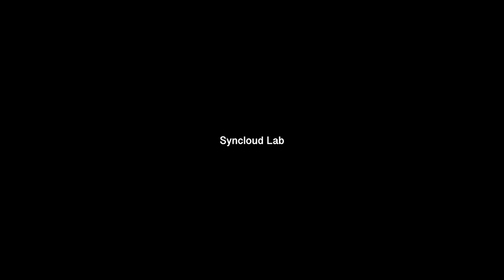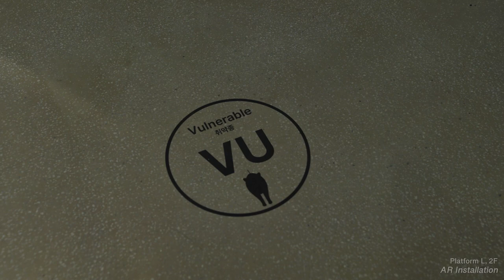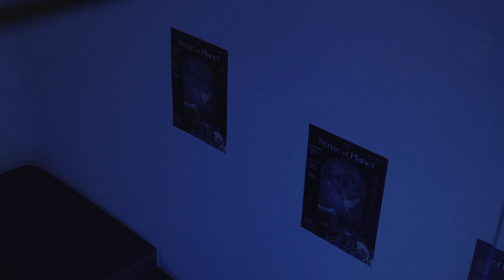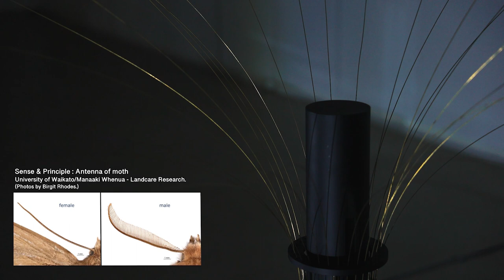[메타버스 예술] Sense of planet - 싱클라우드랩 ｜2022 메타버스예술활동 지원사업 선정작(결과물 영상)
2022년도 메타버스예술활동 지원사업 선정작, 싱클라우드랩의 'Sense of planet'을 만나보세요!

Sense of planet은 멸종되었거나 조만간 멸종될 위기에 처해있는 생물종들이 복원된 가상의 환경을 창조하고, 그 안에서 잃어버린 자연에 대한 감각을 상기하고, 환경을 재구성하고, 경험을 공유하는 환경 커뮤니케이션의 새로운 방식을 실험하는 프로젝트입니다.